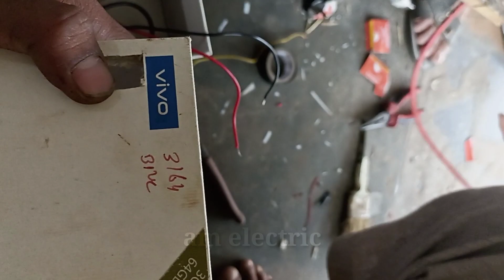30000MH पावर बैंक बनाना सीखे / 12 वोल्ट बैटरी से पावर बैंक बनाना सीखे / 12 वोल्ट पावर बैंक सर्किट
30000MH पावर बैंक बनाना सीखे / 12 वोल्ट बैटरी से पावर बैंक बनाना सीखे / 12 वोल्ट पावर बैंक सर्किट30000MH पावर बैंक बनाना सीखे / 12 वोल्ट पावर बैंक बनाना सीखे /पावर बैंक सर्किट shortvideo PowerBankपावर बैंक रिपेयर / पावर बैंक सर्किट सर्किट रिपेयर / पावर बैंक रिपेयर करें हाउस पर shortvideo viralHow To Make 13000 mAh Power Bank At Home || How To Make Power Bank

शॉर्ट्स वीडियो के कारण आपका समय बर्बाद नहीं होता है, और आपको उस वीडियो का ज्ञान हो जाता है।

My WhatsApp Nombar 👇👇👇
  9⃣9⃣2⃣5⃣1⃣4⃣2⃣4⃣6⃣9⃣